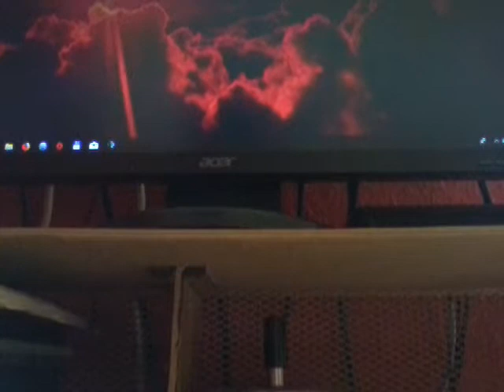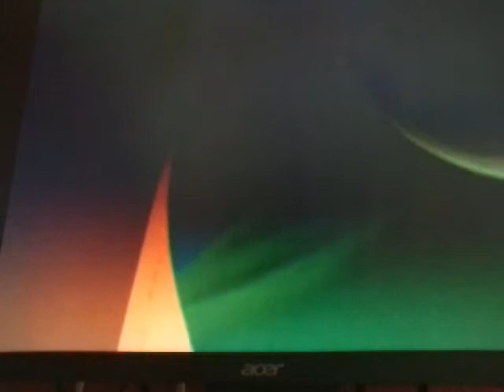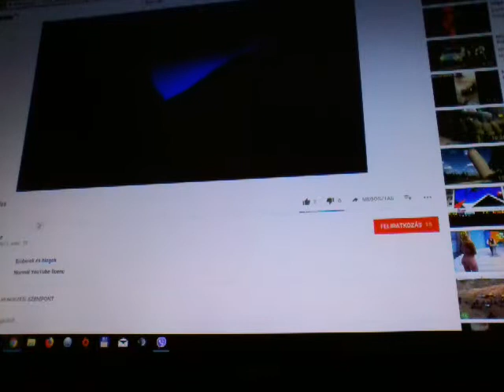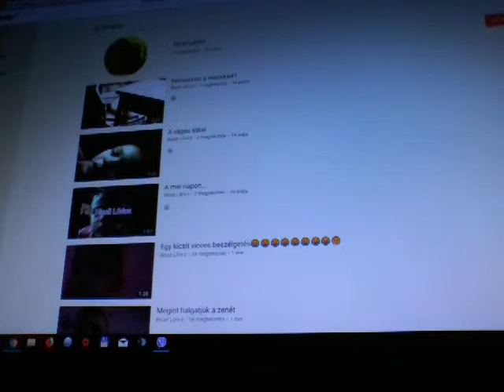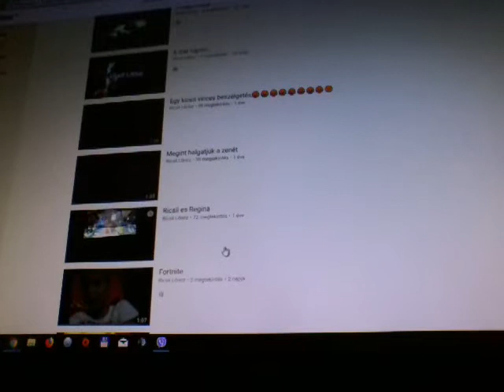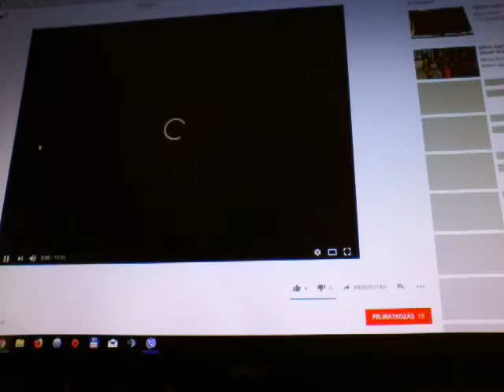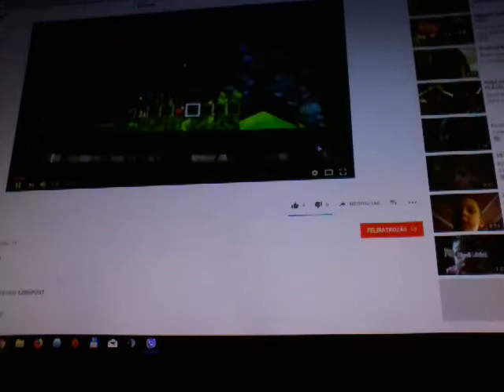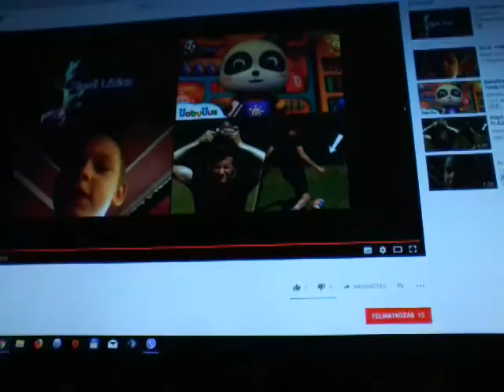Reakció a régi videóimra